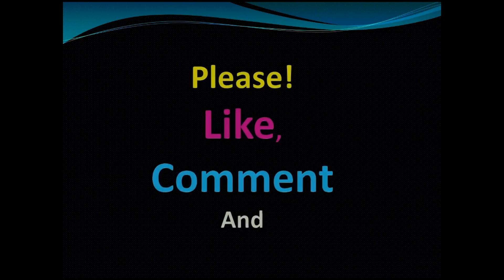Kalanki Nagdhunga Road Expansion Update ll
Kalanki Nagdhunga Road Expansion Update,Kathmandu Nepal.
♥ Dear Friends, Enjoy this video and Please do not forget to Subscribe my channel and click on the bell icon 🔔 to get all latest updates and notification.Thank you,Have a great time ahead !!

Namaste !!
Channel Gorkha has also a wide range of videos covering Funny videos,Nepali Panche baja Dance Videos,Nepali Local Dance Videos,Nepali News,Nepali Recent Festival Videos,Other interesting videos and many more !Please Stay subscribed to our Channel for more interesting and latest trending videos !!!

Thanks!

Note:यस च्यानल मा रहेका गीत, संगीत तथा Video हरु Copy , Download गरी अन्य Channel मा upload गरेको पाएमा प्रचलित कानुन बमोजिम कडा भन्दा कडा कारबाही गरिनेछ ।